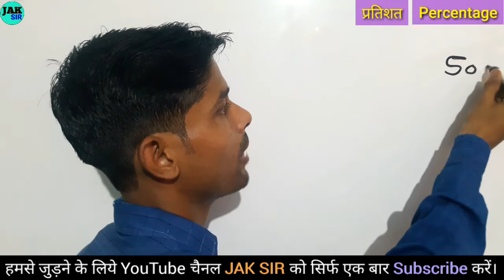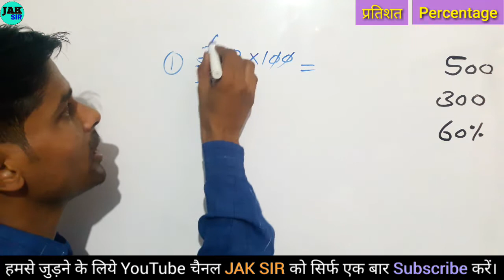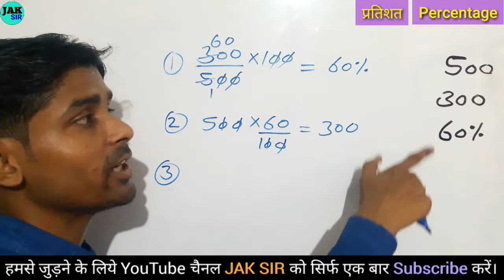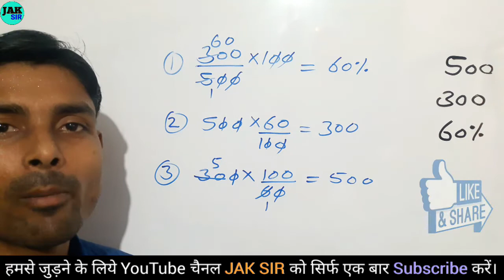प्रतिशत कैसे निकालते है | Percent nikalne ka tarika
प्रतिशत कैसे निकालते है | Percent nikalne ka tarika | percent kaise nikale | percentage kaise nikale | pratishat kaise nikale

jak sir
÷ kaise kare
percent kaise nikale
percent kaise nikala jata hai
percent kaise nikalte hain
percent nikalna sikhe
percent nikalne ka tarika
percent wale sawal
परसेंटेज कैसे निकालते हैं
परसेंटेज कैसे निकाले
परसेंटेज कैसे निकाला जाता है
परसेंटेज कैसे निकलता है
परसेंटेज फार्मूला
percentage kaise nikale jate hain
percentage kaise nikale result ka